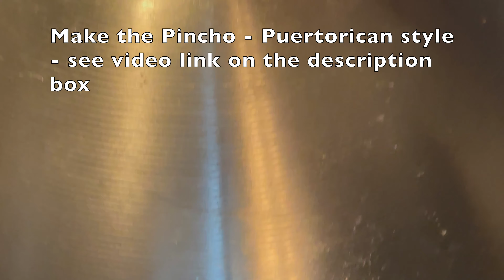❤️¡Ay mi Madre! Estos pinchos están locos ! Imaginate un pincho de pollo de Puerto Rico así! 🇵🇷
Esto lo tenía que hacer! he visto que en mi querida isla de Puerto Rico están haciendo pinchos de alcapurria, pinchos de bacalaito y pinchos de mofongo. Tenía que probar para ver cuál me gustaba más. Para hacer los pinchos te recomiendo estos videos: